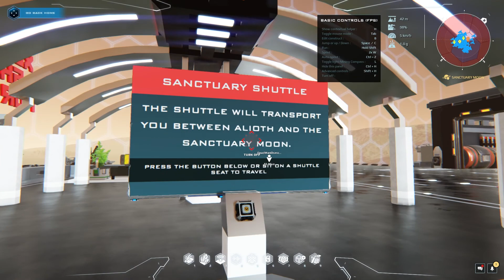Dual Universe Stream - Part 4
Dual Universe is the first Metaverse: a common,shared virtual world, controlled by the players. Create entire cities, giant space stations, massive warships, underground bunkers or… flying cars! Mine. Craft. Build and optimize production factories. Then barter or trade your creations, or those from others. A shared universe means a single, global economy - run by players.

Thanks to Novaquark for the press key (3 months game-time)

Dual Universe on Steam:
Dual Universe on Twitter: